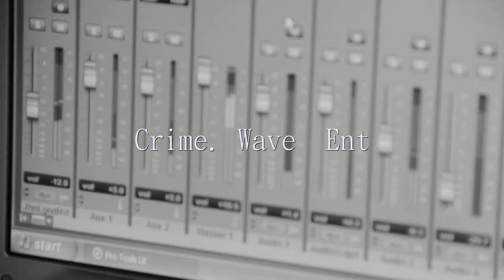Young Skillz: Heaven [Video]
Crime. Wave Ent, & Nightmare Connections Presents Young Skillz: Heaven (Video) off the "Just 4 U" MixTape... Thank U 4 Supporting Good Music People!!!